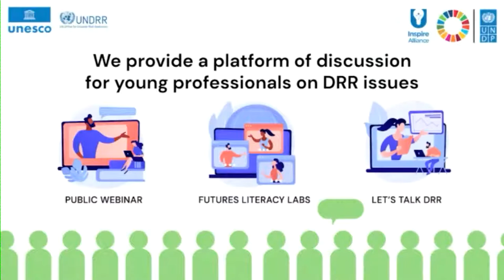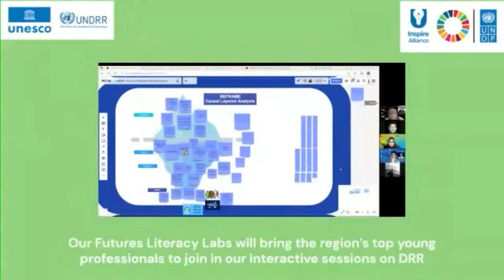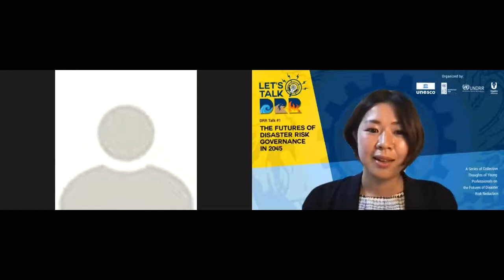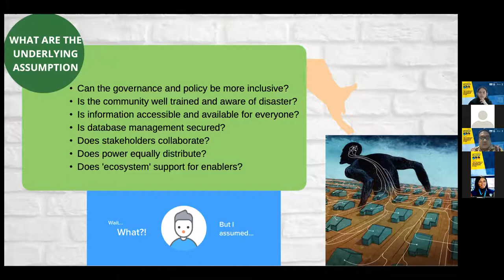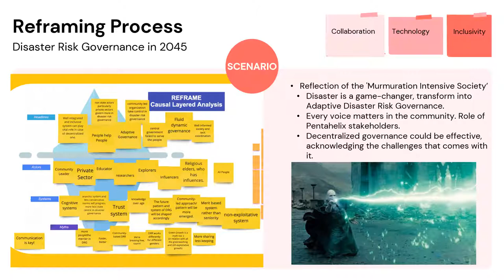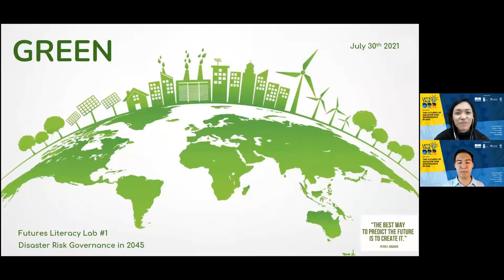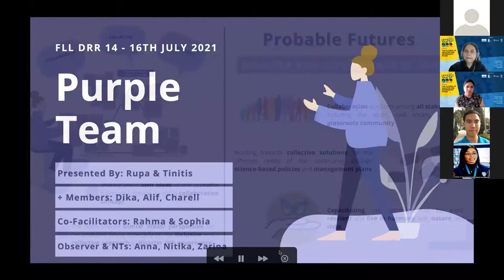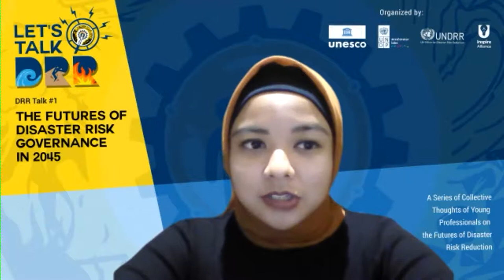Let’s Talk DRR 1: the Futures of Disaster Risk Governance in 2045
Futures Literacy Laboratory on Disaster Risk Reduction is part of UNESCO, UNDRR, UNDP Accelerator Lab, and U-INSPIRE Alliance series of activities on Future Thinking on Disaster Risk Reduction and Resilience that will be organized throughout 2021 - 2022.
The year 2045 reflects more than 50 years after the 1st World Conference on DRR (Yokohama1994) and 30 years after the last World Conference on DRR which was the 3rd World Conference on DRR (Sendai, 2015). The year 2045 is 24 years from now in which by then the current youth and young professionals are expected to be in high and important leadership positions.
The aim of this series of activities is to leverage the collective intelligence and frontiers thinking of the youth and young professionals to have new ideas, concepts, and frameworks for disaster risk reduction and resiliency in 2045. The objective is to provide a venue and encourage the youth and young professionals to voice and contribute their views and thoughts on disaster risk reduction and resiliency at the Global Platform for Disaster Risk Reduction in Bali, in May 2022.